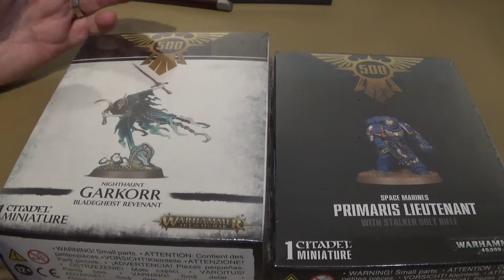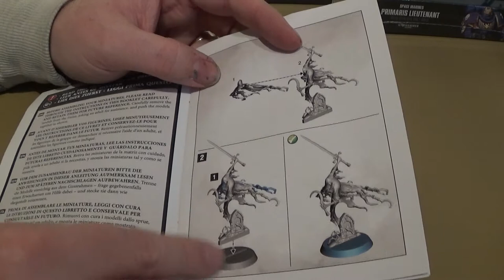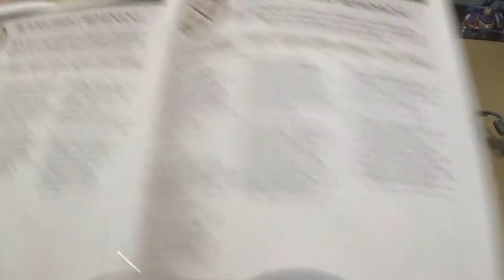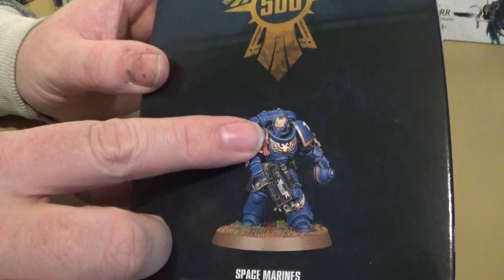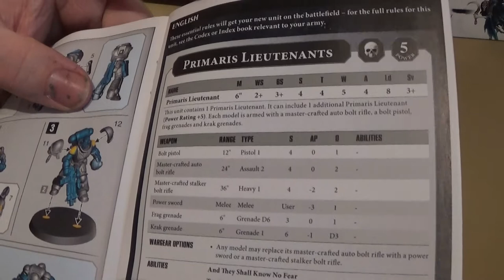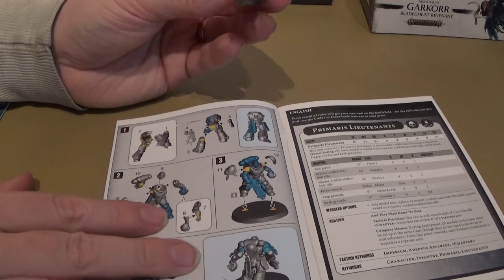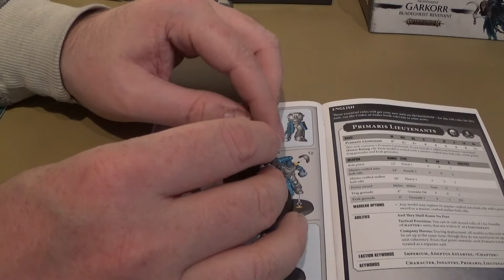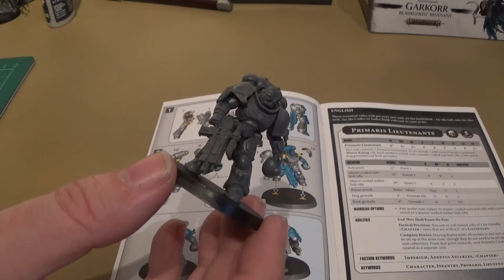POTG UNBOX AND BUILD THE 500 STORE LTD ED MODELS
We unbox and build the two limited edition models released to celebrate the 500th store opening